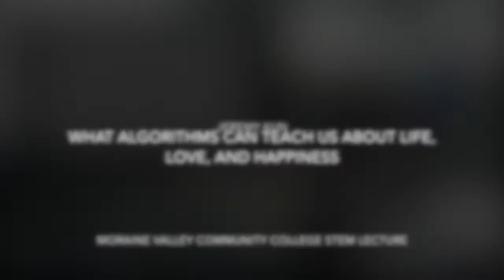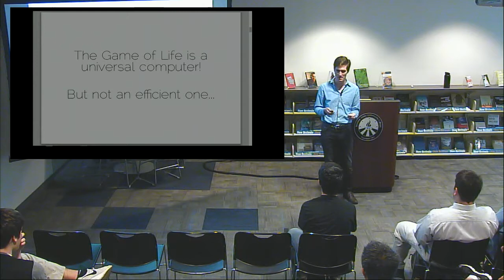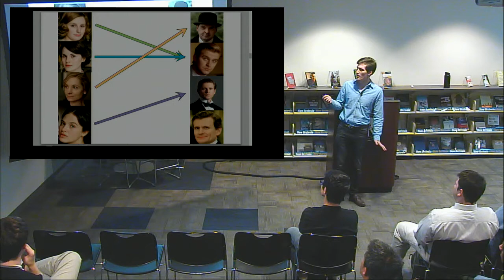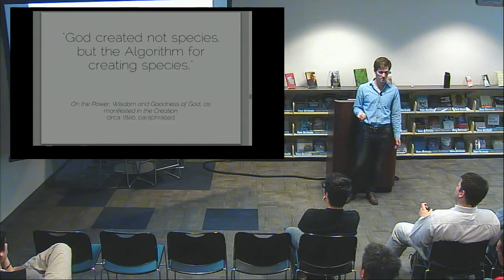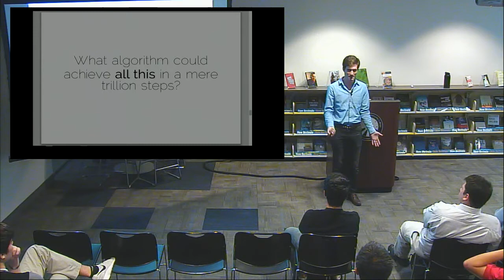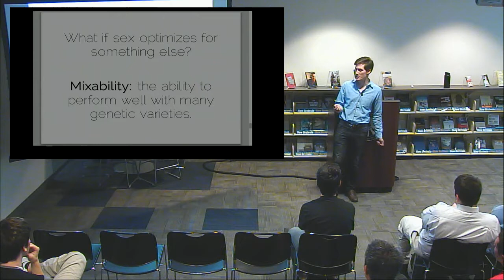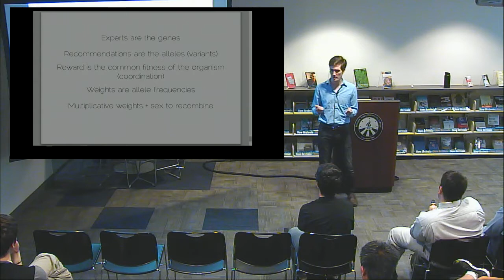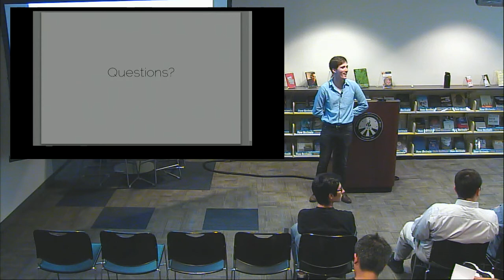What Can Algorithms Teach us about Life, Love, and Happiness? (STEM talk)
Mathematician/computer Scientist Jeremy Kun discusses the power and limitations of algorithms to solve problems. What is an algorithm? How can algorithms be utilized to understand real-world problems? Will computers replace humans? This event is part of Moraine Valley's STEM Lecture Series.